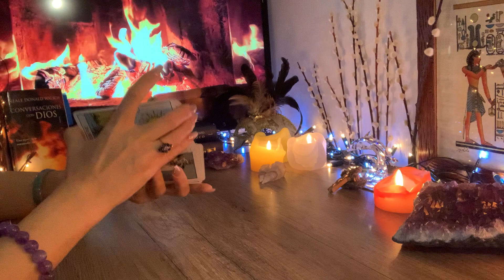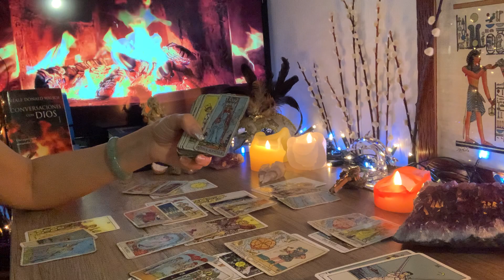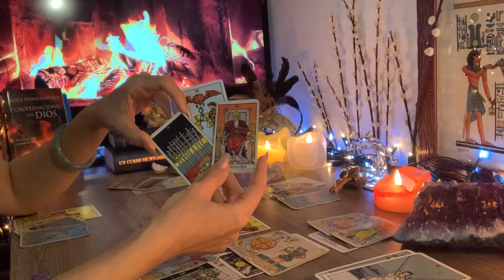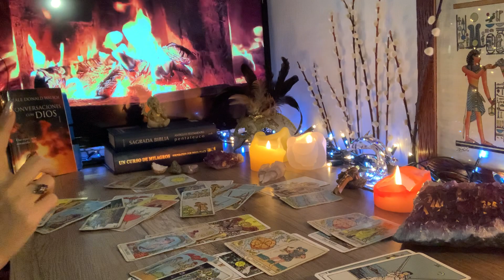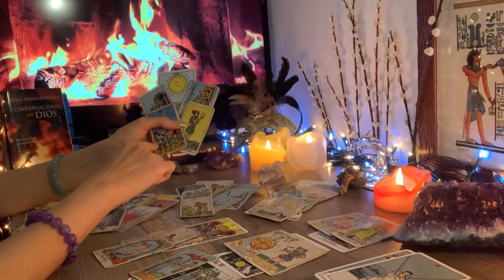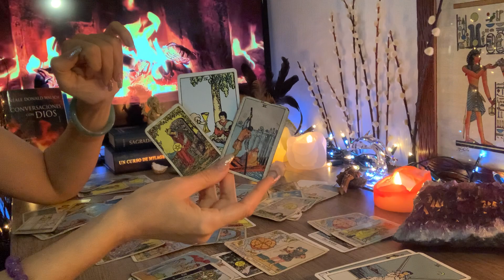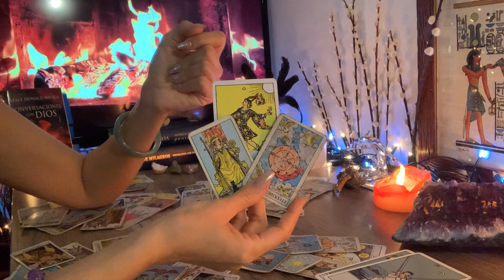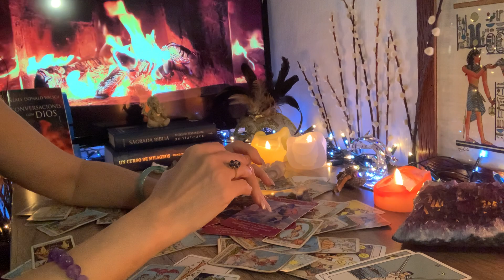Löwe April 2021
Spenden für persönliche Lesungen über

Vielen Dank für die Abos! und Likes!

mit Liebe
Fénix